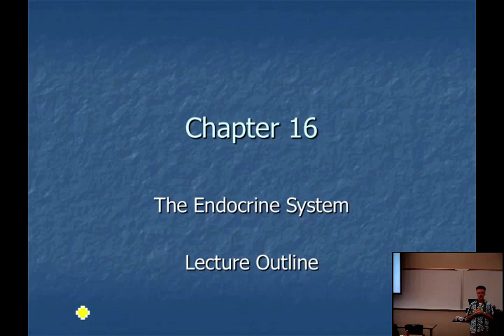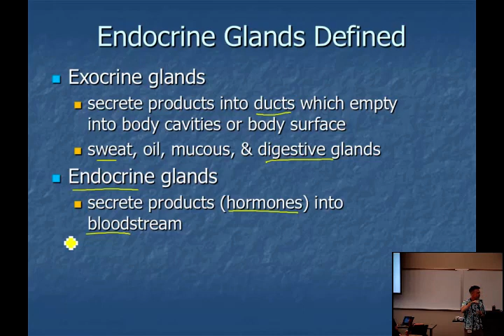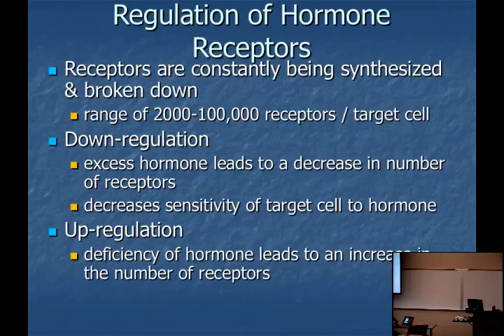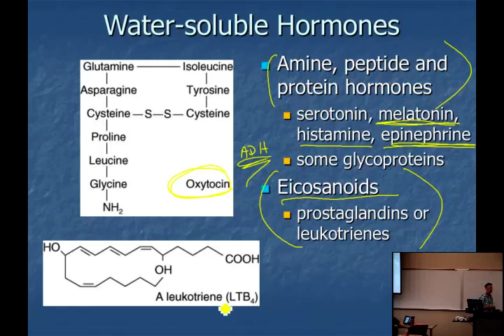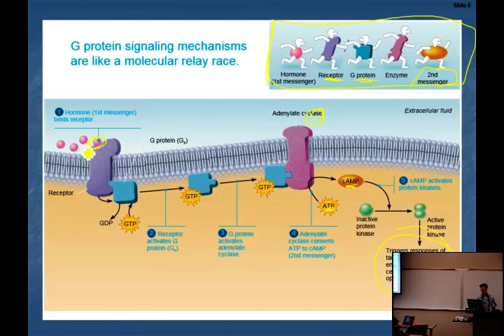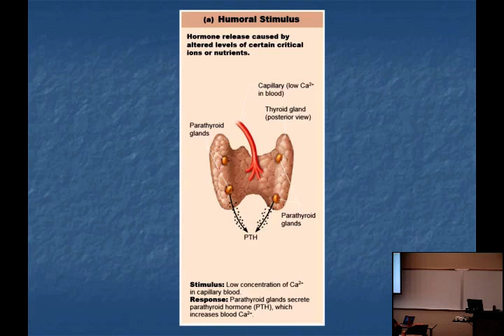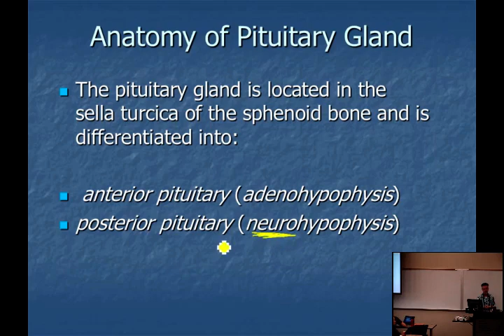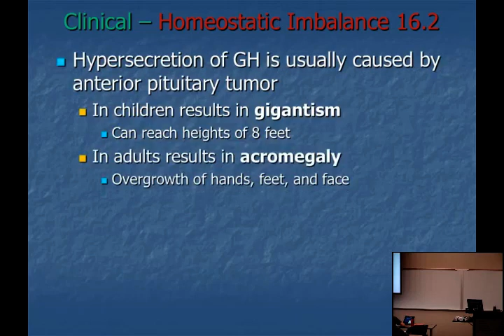Endocrine system part I